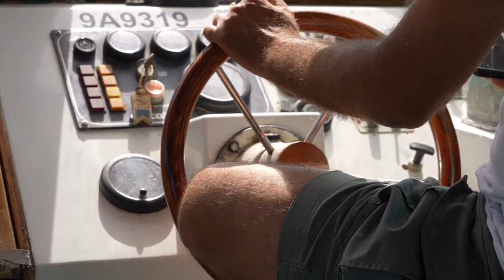Drogo w Chorwacji /// Croatia travel vlog /// Wyspa św Stefana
Dubrovnik urzeka choć drogo. Wyspa św.Stefana przyciąga acz niedostępna dla wszystkich. Nocleg na wyspie, która do końca II wojny światowej była zamieszkiwana przez rybaków od tego czasu stała się hotelem z 220 miejscami noclegowymi. Rezerwacja uprawnia do przebywania na wyspie. Koszt noclegu od 700 eur/doba.

Muzyka: Tytuł: Vacation Licencja: Youtube library
Tytuł: Parostatek Wykonawca Krzysztof Krawczyk (kilka nutek)

Mój sprzęt: Sony ZV e1
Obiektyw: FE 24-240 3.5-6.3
Gopro 11